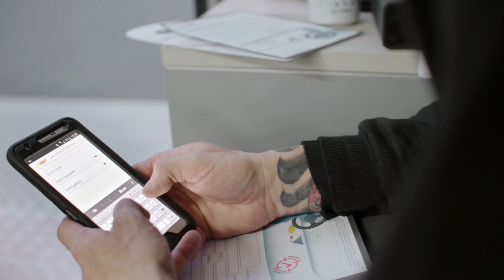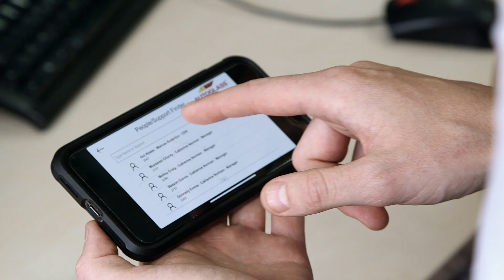Autoglass (Satya Nadella 2019 Inspire + Ready Corenote Video)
How Martin Lee at Autoglass used Power Apps to streamline processes at his employer.